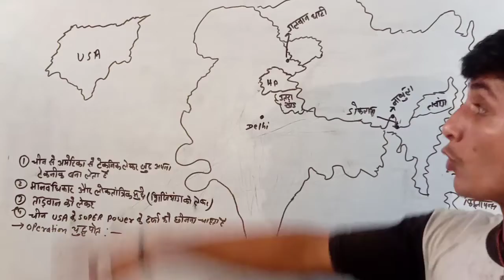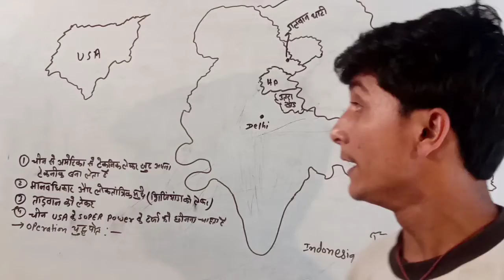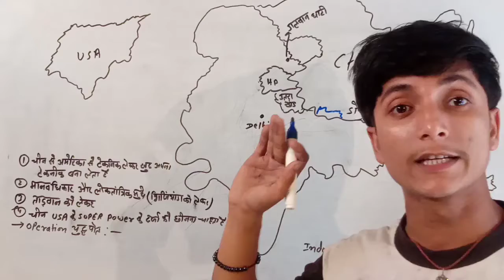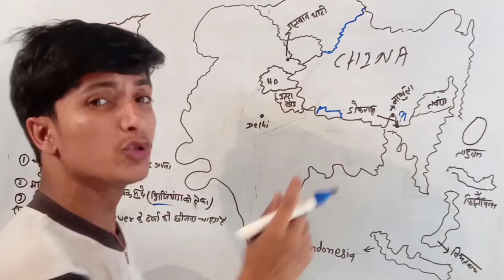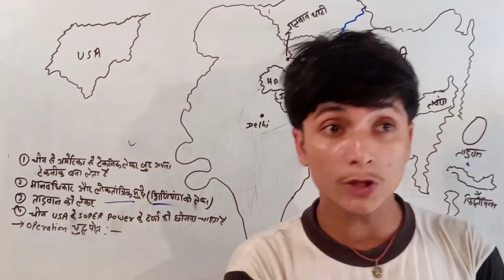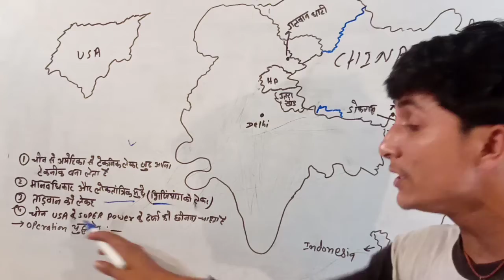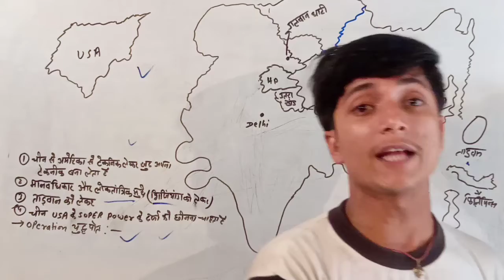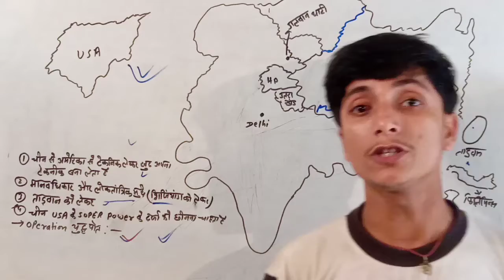अमेरिका-चीन विवाद | America and China dispute | Sanjay sir | jp super school by Sanjay sir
अमेरिका चाइना विवाद की संपूर्ण जानकारी
Complete information about America China dispute